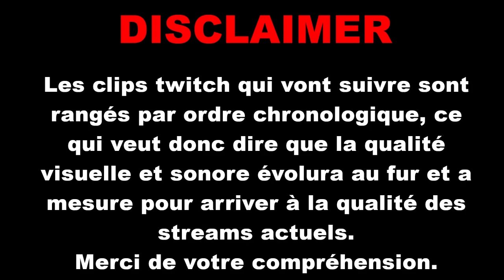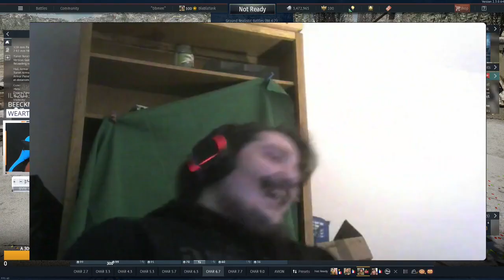Best of clips #1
Episode numéro 1 des meilleurs clips de la chaine BlaBlaTank.